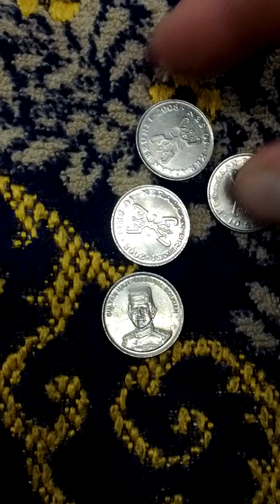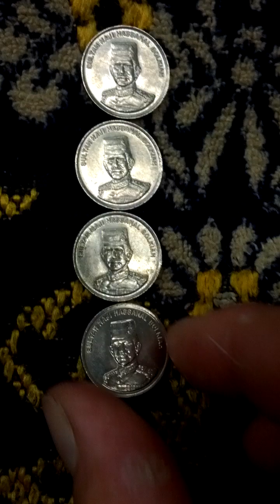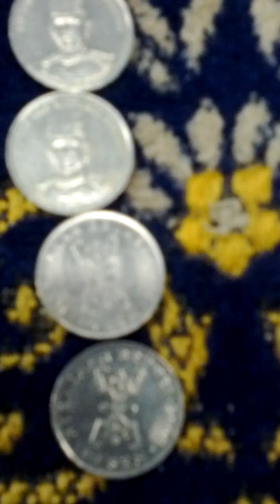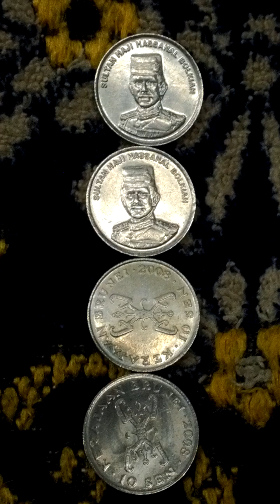Lots of Brunei 10 Sen 2008(AH 1430) Currency Coins-03. Not to getting easy!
Mon 14th Oct 2024(AH 1446 Rabi Al-Thani 11st)...
These are lots of Brunei 10 Sen 2008(AH 1430) Currency Coins..
And this is a part of Seoul Metro No 9 All Stop Line from Eon Ju(926) to Sin Non Hyeon(925).